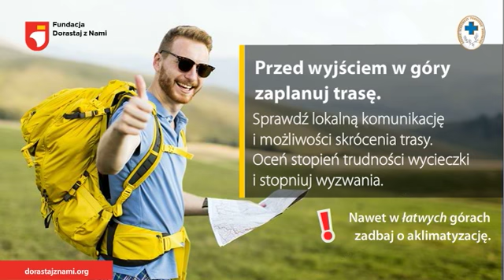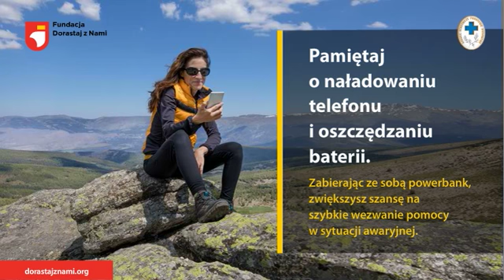Fundacja Dorstaj z Nami - Zadbaj o bezpieczeństwo w górach cz.1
Czy wiesz jak przygotować się na wyprawę w góry? Co robić, jeśli się zgubisz? Jak pomóc osobie, która ulegnie wypadkowi w górach? Fundacja Dorastaj z Nami przy wsparciu GOPR przygotowała cykl porad dla osób podróżujących po górach w czasie wakacji. Dla wspólnego bezpieczeństwa - obejrzyj, zanim zaczniesz wędrówkę. Życzymy bezpiecznych i udanych wakacji :)